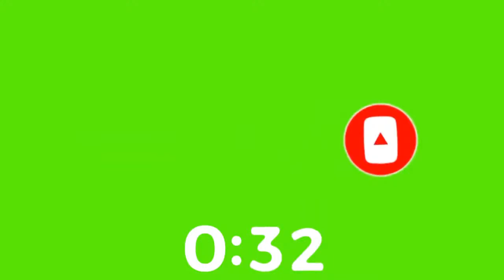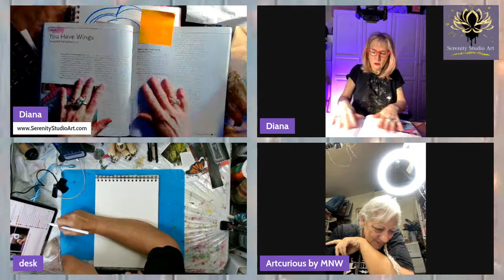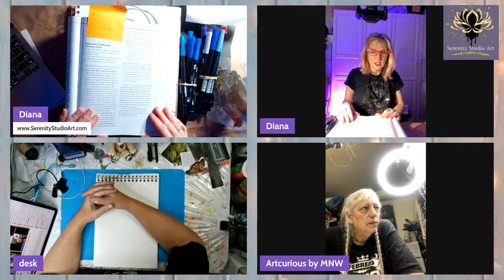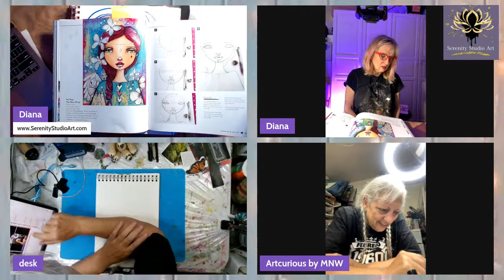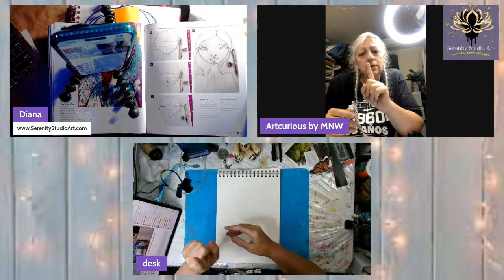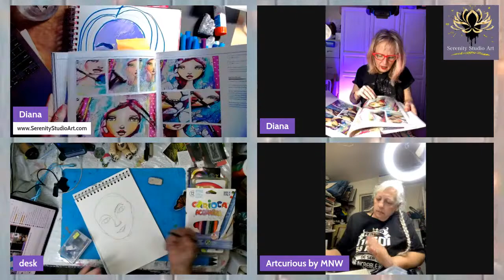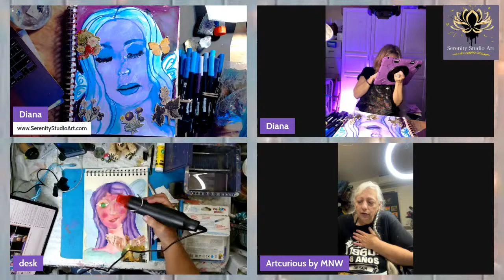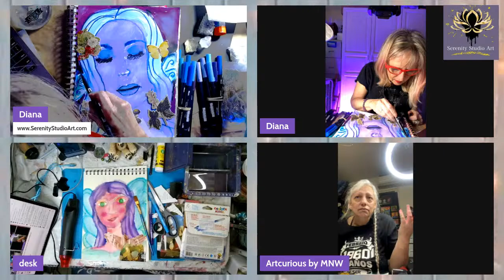Healing though ART-Understanding the inner critic with co-hosts Diana and Myriam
We are embarking on a healing journey, projects and knowledge to better ourselves
Come with us on this adventure

Is worth to try, have a lot interesting features. Easy to use, share and enjoy.